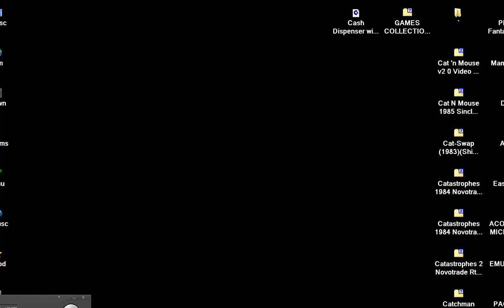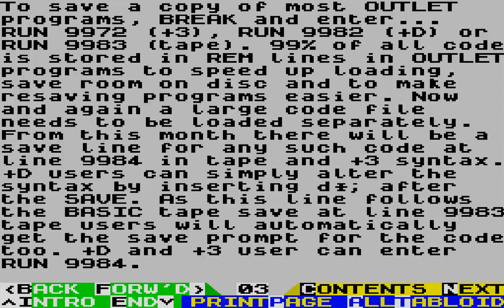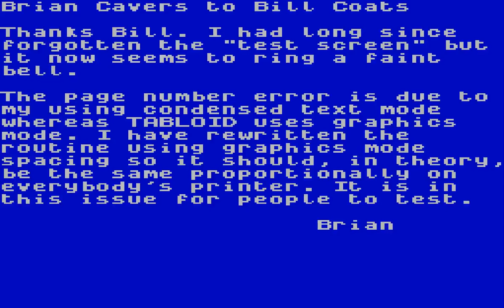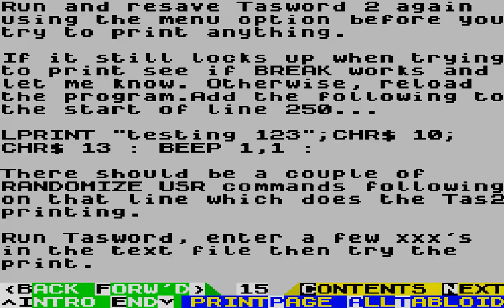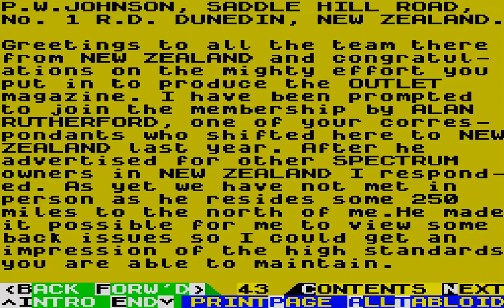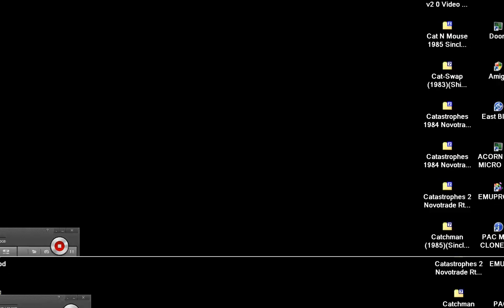Cash Dispenser with Attitude 1994OutletOutlet Issue 081P in Menu SINCLAIR ZX SPECTRUM A